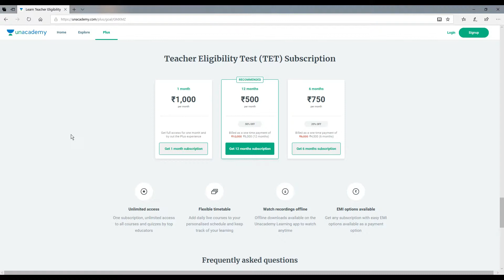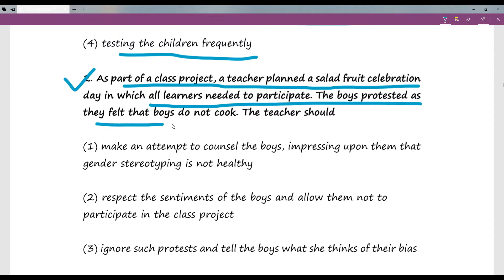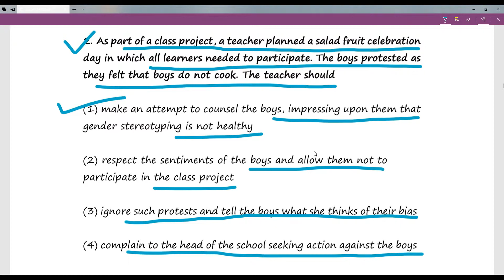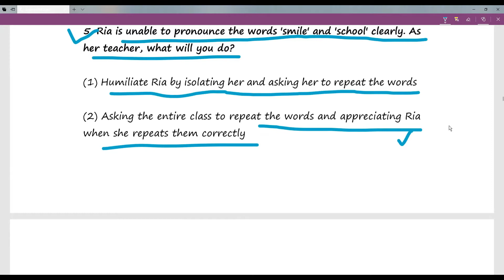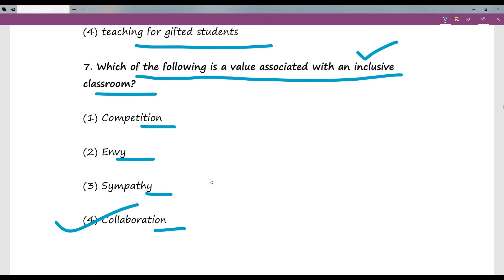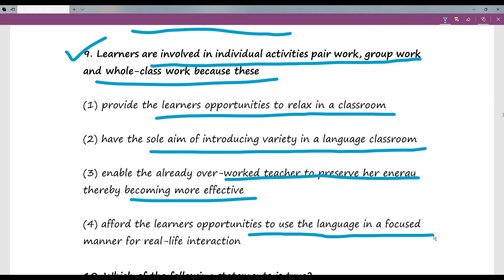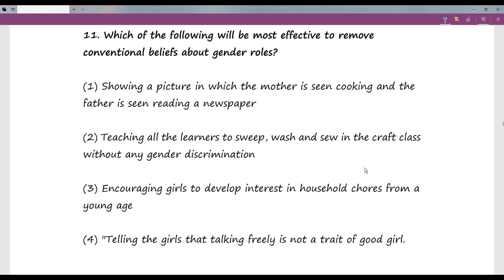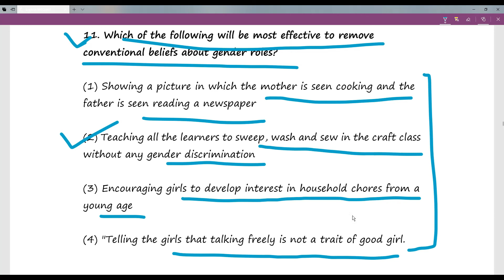TOP AND BEST ENGLISH PEDAGOGY QUESTIONS-MOCK TEST FOR CTET/UPTET 2019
Hi Friends,

ABOUT UNACADEMY PLUS SUBSCRIPTION:
1. Unacademy Plus subscription for TET 2019 offers unlimited courses for all subjects of Paper 1 and Paper 2. It is available in both English and Hindi.
3. It is much cheaper as compared to coaching institute fees. 1 month subscription is only for Rs.
4. There will be MCQs and test series conducted
5. This is your only chance to crack CTET as going forward there might be only 1 exam of CTET per year.
6. You will get ad free lessons here
7. There will be direct interaction between the learners and educators here, so you get a chance to clarify all your doubts. There will be a limited number of students in each session.
8. Doubt clearing sessions after every few sessions
9. E-Books/Study material available for all classes so that you dont lose out if you miss a class.